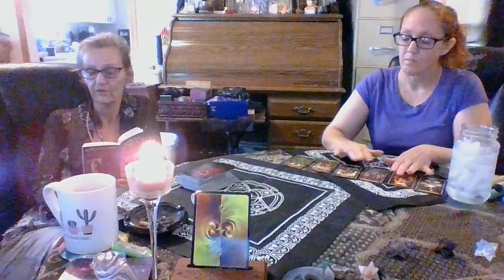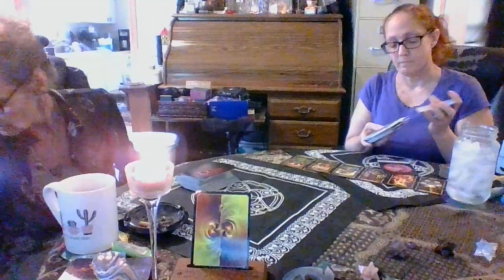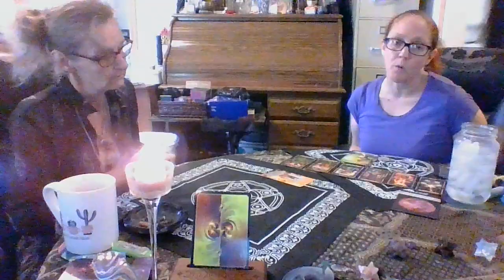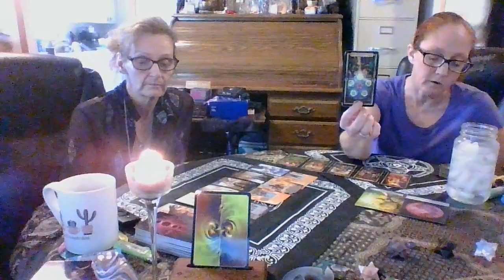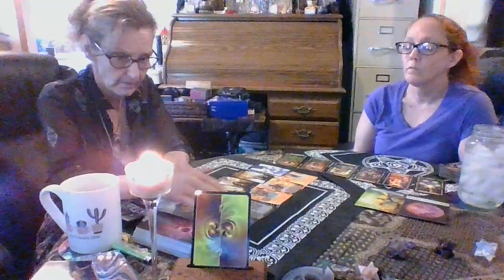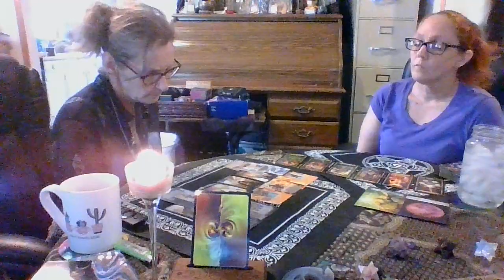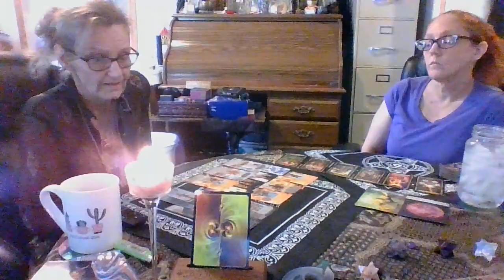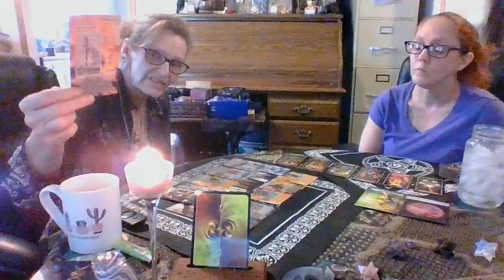Pisces Hang in there, there is a much bigger picture and you are teetering on the edge of discovery.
If you really love us and you feel moved to do more than that, We have some amazing products in our store at Authentically Alice.  Dawn makes the most amazing bath and body products and well, thirty years of candles for me.  If you are moved to love us more:

Dawn and I will be here live at 6pm.
 Several people have asked us about donations and at first I was totally against it, but, I remember how I felt to not be able to give gratitude for some reason if there was something gained.  I did break down an add a donation button on the website but just so you know, we make bath and body stuff and candles to make money, we don't sell readings.